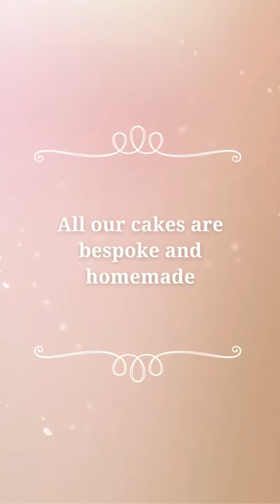Karty-Party Celebration Cakes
Bespoke handmade cakes by Karty-Party